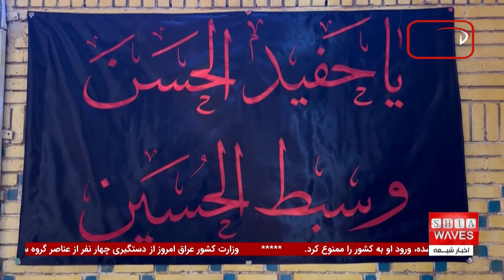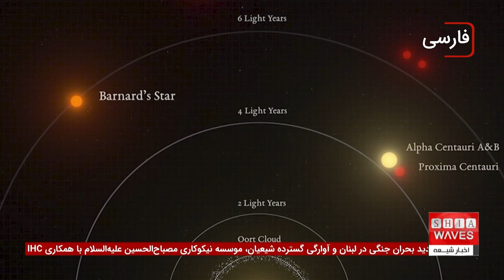برگزاری مراسم سالروز شهادت نوه‌ی امام حسن مجتبی علیه السلام در کوفه | اخبار کوتاه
شیعیان و دوستداران اهل بیت علیهم‌السلام در عراق، به ویژه در شهر کوفه، در حال آماده‌سازی برای برگزاری مراسم بزرگداشت سالروز شهادت نوه‌ی امام حسن مجتبی علیه‌السلام، ابراهیم الغمر هستند.
این مراسم که هر ساله با حضور جمعیت بزرگی از زائران در حرم ایشان برگزار می‌شود، نمادی از عشق و ارادت مردم به اهل بیت است. ابراهیم بن الحسن المثنی، فرزند امام حسن مجتبی علیه‌السلام و نوه‌ی امیرالمؤمنین علیه‌السلام، در میان مردم به القابی چون ابو اسماعیل و صاحب صندوق در کوفه شناخته می‌شود و مزار ایشان در کوفه محل زیارت عاشقان و دوستداران خاندان عصمت و طهارت است.

👈 برای دریافت اطلاعات بیشتر درباره این بزرگداشت و همچنین مرور برخی از اخبار کوتاه دیگر مانند وضعیت اضطراری کودکان سودانی، تیراندازی در مرز مکزیک و امریکا، و یا حتی کشف یک سیاره فراخورشیدی نزدیک به خورشید، حتماً ویدیو را تا انتها ببینید.
این ویدیو شامل تحلیل‌ها و اخبار متنوعی است که نگاه شما را به مسائل روز بازتر می‌کند. با ما همراه باشید تا جزئیات بیشتری از این رویدادها و تحولات بین‌المللی را از دست ندهید!

00:00 - شیعیان عراق در آماده‌سازی بزرگداشت شهادت ابراهیم القمر
00:14 - معرفی ابراهیم بن حسن المثنی و لقب‌های او
00:28 - مزار ابراهیم بن الحسن المثنی در کوفه
00:49 - سازمان ملل: میلیون‌ها کودک سودانی در معرض خطر بیماری‌های همه‌گیر
01:11 - افزایش مبتلایان به وبا در سودان
01:32 - تیراندازی سربازان مکزیکی به پناهجویان و تلفات
02:14 - آتش‌سوزی اتوبوس دانش‌آموزان در بانکوک و جان باختن 23 نفر
02:52 - غرق شدن پناهجویان در سواحل جیبوتی و کشته شدن 45 نفر
03:27 - مطالعه جدید: کاهش کلسترول و بینایی به کاهش خطر زوال عقل کمک می‌کند
04:16 - افزایش چاقی کودکان از سال 1990 تا کنون
05:09 - کشف سیاره فراخورشیدی جدید در نزدیکی ستاره بارنارد
ویدیوهای مرتبط